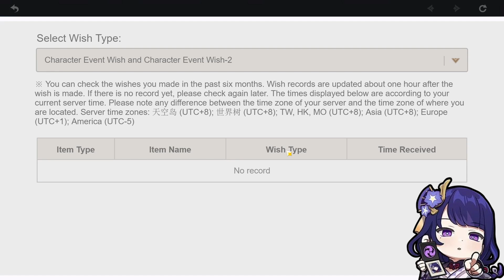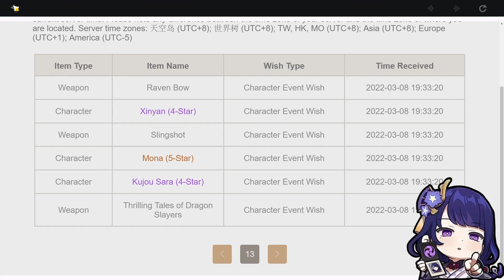How ready i am for Yelan | Genshin Impact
Are you pulling for Yelan?

Ending voice from:

Sakamata Chloe

Voiceclips from:

Dani Zolos Ch.